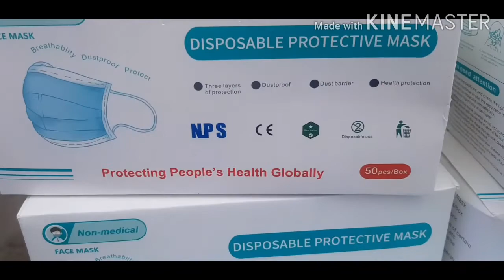جولة في المارشي لي في المدينة لكنسكن فيها في فرنسا. اثواب واعرة ومشترياتي منو.🛍🛍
جولة_ في_المارشي